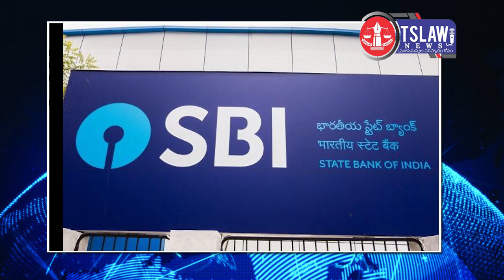ఎస్‌బీఐ నుంచి ఈజీ రైడ్ స్కీమ్